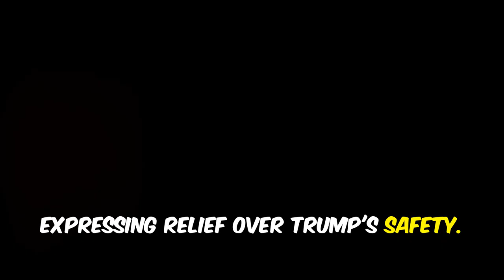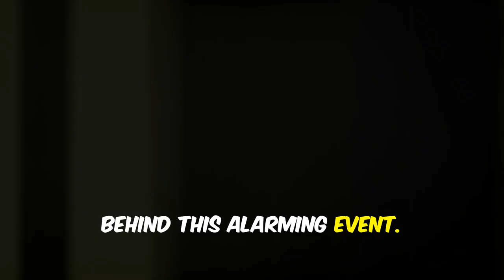"Trump Safe After Gunshots at Golf Course: A Look at the Security Scare"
In this video, we explore the recent incident where gunshots were fired at a golf course, prompting a major security scare involving former President Donald Trump. We discuss the event's details, including the quick response from law enforcement and the suspect's detention. Join us as we analyze what this means for Trump's safety and the implications for security at public events.